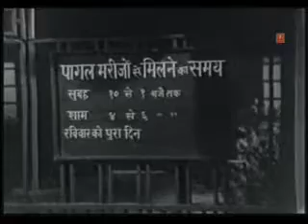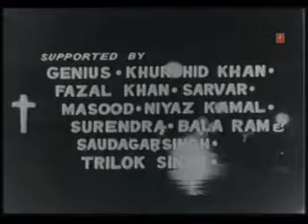Hum Sab Chor Hain (1973) The Criminals Part 1.